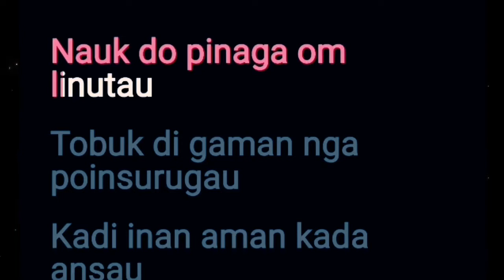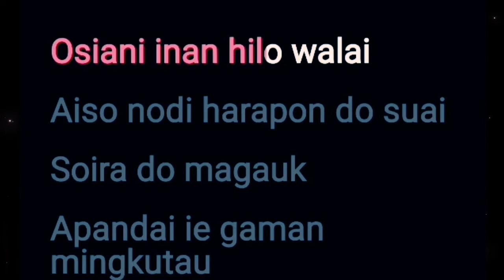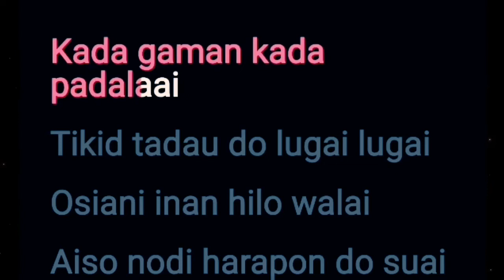LUGAI-LUGAI || LAGU || (Ridah Malanjang)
Lagu-lagu Sabah Terbaik.
LUGAI-LUGAI Penyanyi (Ridah Malanjang)